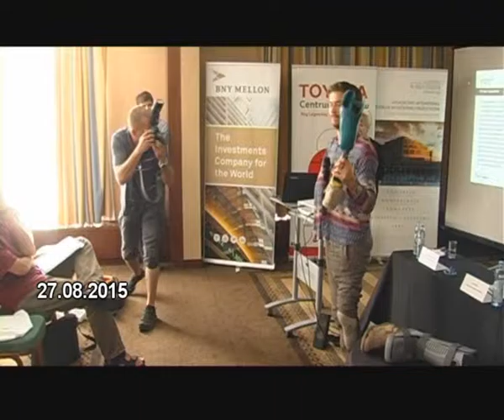24.08.-28.08.2015 Sportowy Przegląd Tygodnia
W tym sportowym przeglądzie tygodnia przypominamy materiał o kolejnym rywalu Mateusza Masternaka. Nasz bokser zawalczy 5. Września w Dreźnie. Mówimy też treningach koszykarzy Sląska i siatkarek Impelu, międzynarodowych treningach tenisa na Redeco,  oraz innowacyjnym projekcie WF na WTWK Partynice. Jest też o bieganiu w ramach "Wrocław Business Run " oraz wielkim festynie sportowym, organizowanym w poniedziałek przez SZS.